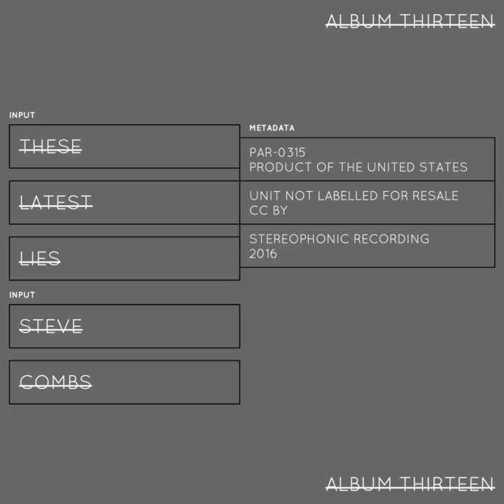Steve Combs - Hoboken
Artist: Steve Combs
Title: Hoboken
Album: These Latest Lies